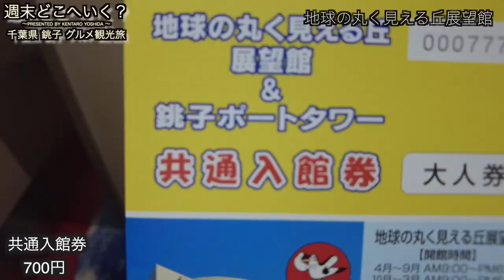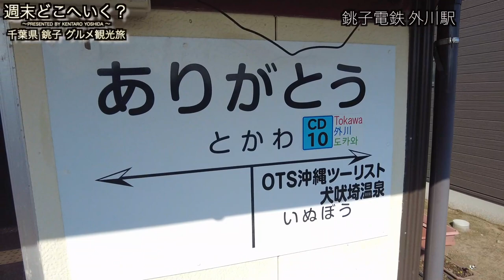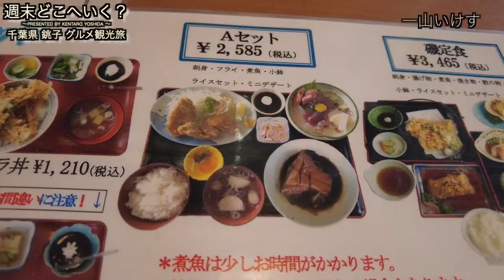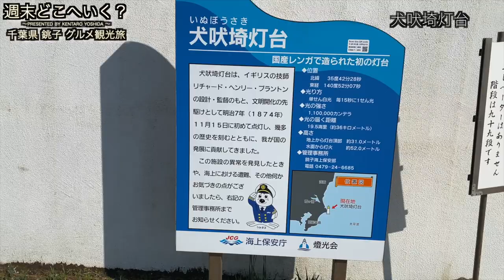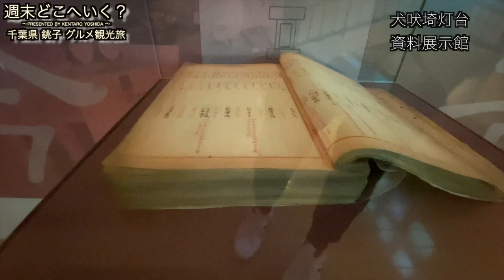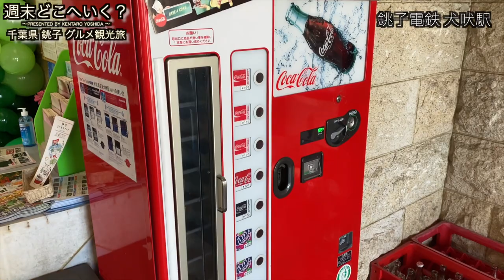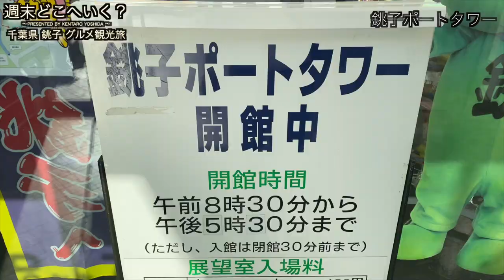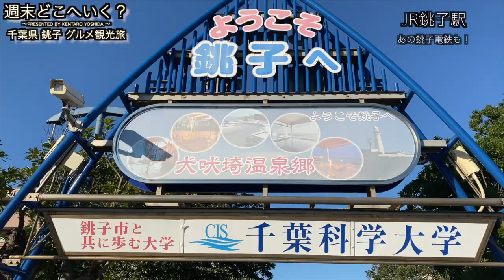日帰り旅【銚子】100年前のレトロ空間へタイムスリップ。犬吠埼2021年11月3日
週末どこへいく？第２話千葉県銚子市。（概要欄へ訪れたGoogleマップのリンク一覧にて掲載）環境問題で取り沙汰されている漂着ゴミやマイクロプラスチック、年々激走し続ける海洋ゴミ問題を実際に簡単に見れる場所です。
銚子には宿泊施設や日帰り温泉もある素敵な場所です。
UFO召喚イベントもありワクワクしますね！
ぜひ一度訪れてみてください٩( ᐛ )و
2021年11月3日

▼動画内でのごみ拾いについて
海洋ゴミ問題は、内陸部にはあまり関係ない話と思われがちですが
川をつたい海へと流れるごみは実に海洋ゴミの80％を締めています。
身近なプラスチックが地球環境を驚異的な速さで悪化させており、
万能なプラスチックは数百年も自然界を漂い多くの生命や地球環境を破壊しています。
使い捨てプラスチックが生まれてから50年程度にも関わらず
地球の歴史を覆す事態になっていることにはあまり実感がないかもしれません。
しかし未来へのバトンの中身は今ゴミで溢れかえっています。
一体どうしたら良いのでしょうか。
みなさんと共に考え行動に移していけたらと思います。

▼撮影機材
・iPhone
・DJI POCKET 2 Creator コンボ 黒

▼ナレーション使用マイク機材一覧
・ダイナミックマイク
・Blueマイクスタンド
・YAMAHAミキサー
・cloud（ダイナミックマイク特徴の音量小さいの安定させる必須アイテム）
・マイクケーブル (1.5m)
・ヘッドフォン（有線にして使用してます）

※アソシエイトリンクです。
ご購入時はぜひこちらからいただけると幸いです。

▼番組内：「Googleマップ」一覧

地球の丸く見える丘展望館（UFO召喚イベント）

犬吠埼灯台資料展示館（国産第一号一等レンズ）

字幕有り
犬吠埼灯台　霧笛舎（登録有形文化財）

銚子ポートタワー（クラシックの音楽と共に景色を）

▼撮影機材
DJI POCKET 2

iPhone